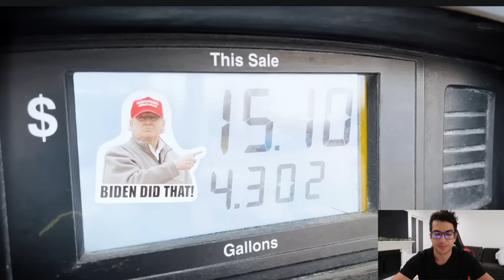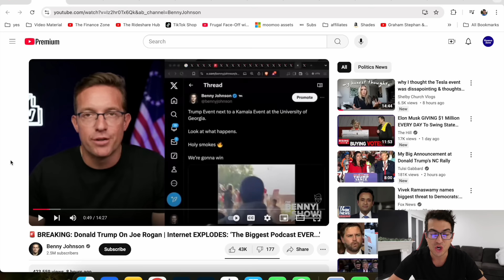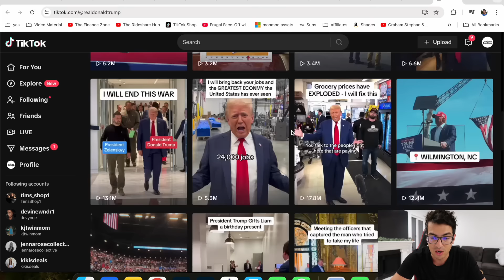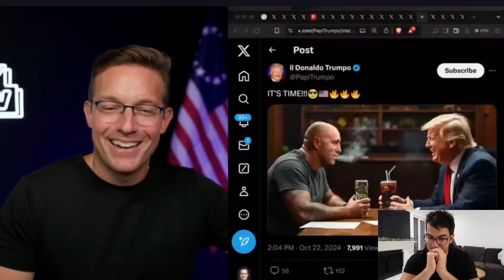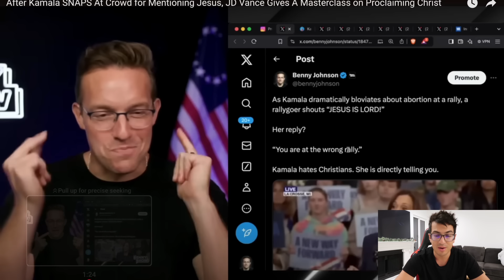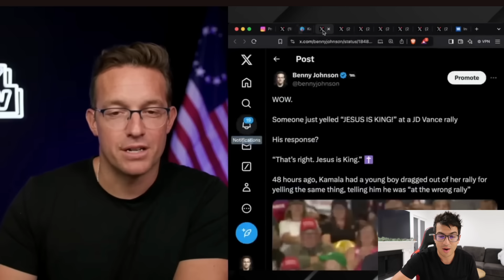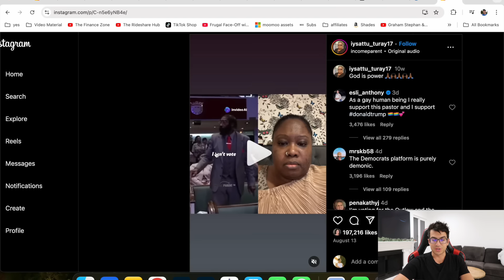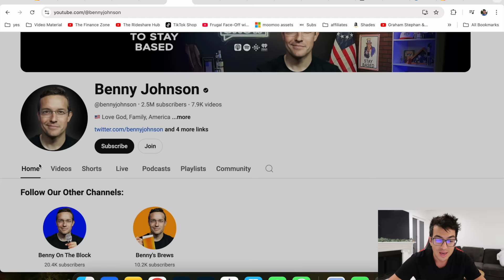BREAKING: BENNY JOHNSON JUST SHOCKED THE WORLD!